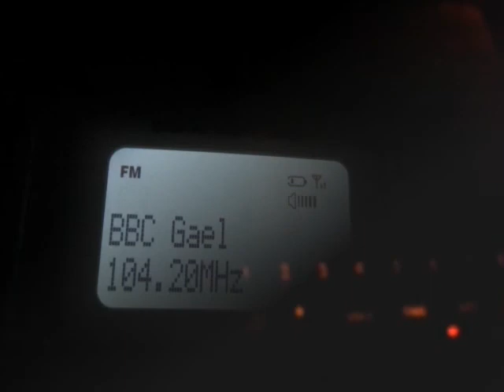[Extreme Tropo] 104.2 - BBC Radio Nan Gaidheal received in Borkum, Germany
from Meldrum (710km)